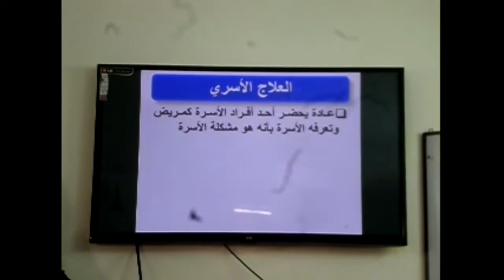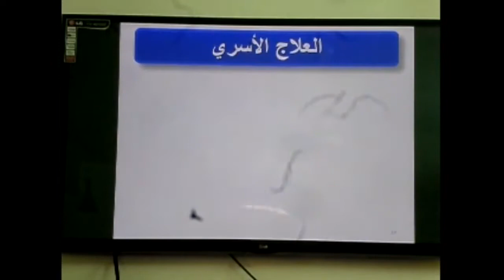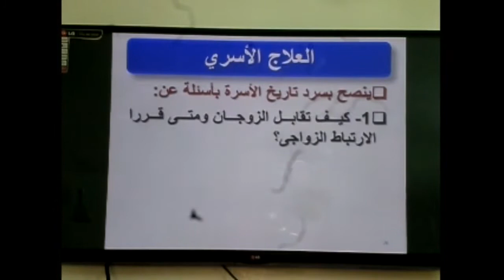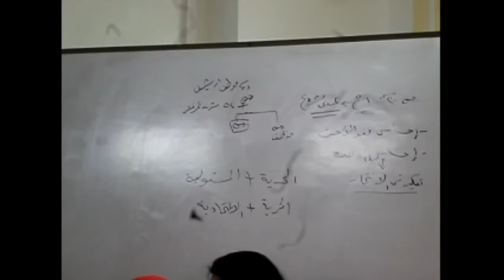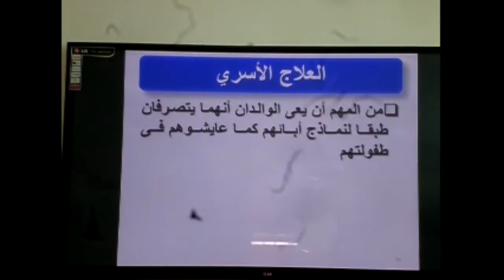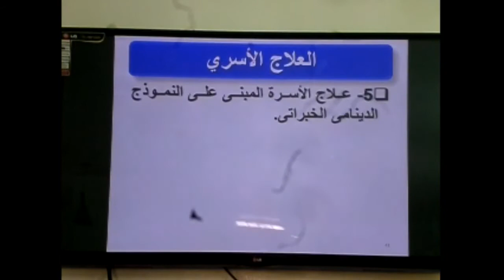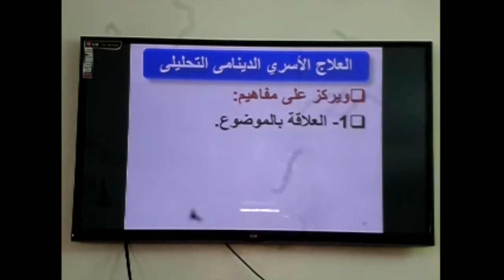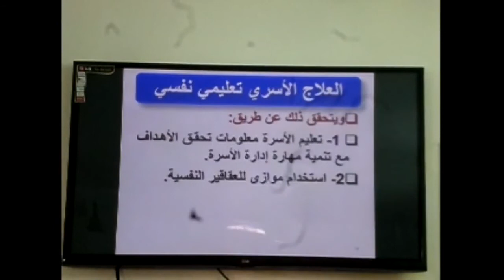المحاضرة "2" فى العلاج النفسي الأسرى للدكتور محمود حمودة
تعقد المحاضرات فى يوم الاربعاء من 9:30الى٢
فى مستشفى السيدجلال باب الشعريه